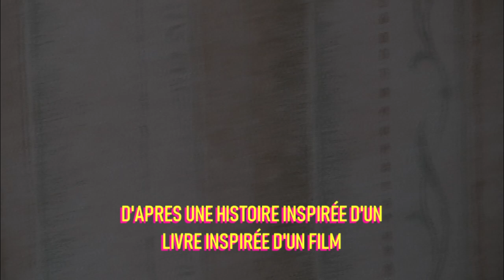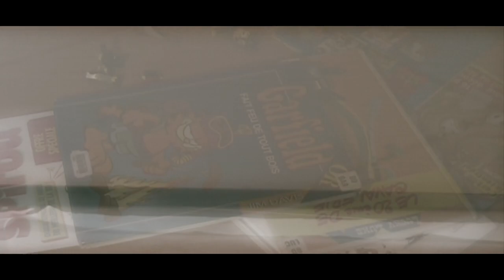ONCE UPON A TIME A TOILET PAPER (petit court-métrage)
Un très court-métrage sur la vie d'un papier toilette qui rêvait de liberté...